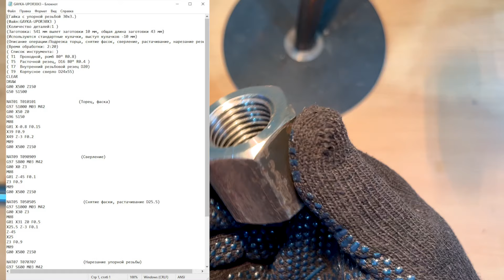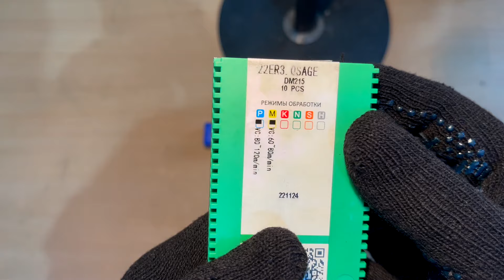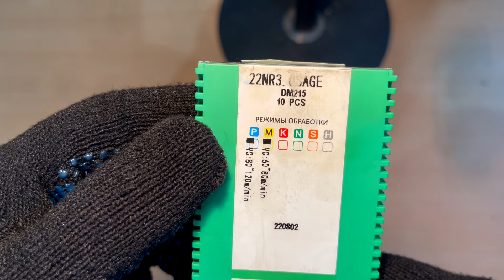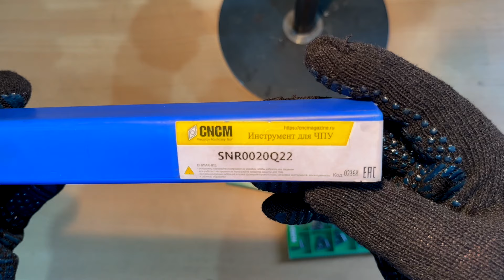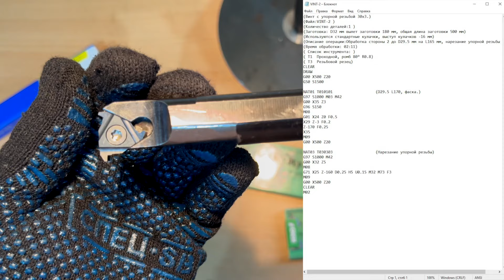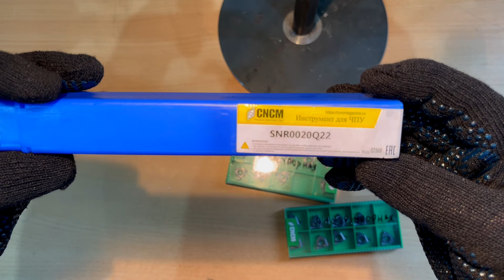Резьбовая пара S30x3.